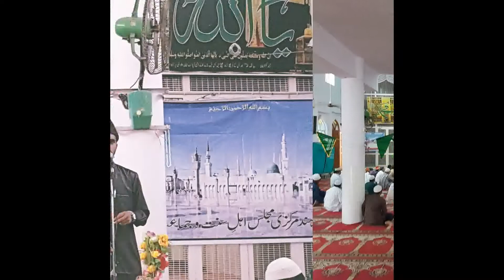1438 ZQD. 34th annual Markazi Jalsa GLIMPSE.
No audio
20 August 2017  /  27 Ziqada 1438  Sunday.

34th Annual Markai Jalsa e
Kul Hind Markazi Majlise Ahle Sunnat wa Jamaat.

Anchor  Syed Hussain Quadri

Qirat  Hafiz Shaik Yaseen Quadri

Naat  Syed Moinuddin Quadri

Naat  Syed Aleemuddin Quadri (Shams Baba)

Speech  Khateeb e Ahle Sunnat Khateeb e amrica
                Maulana Qari Syed Abdulwali Quadri (Zakir)

Naat  Ali bin Muhammad

Naat  Abu Bakr bin Muhammad

Speech  Maulana Muhammad Baqer Ali Siddiqui Quadri

Speech  Maulana Hafiz wa Qari Amjad Naqshbandi

Speech  Maulana Muhammad Mujeeb

Naat  Salam bin Muhammad

Speech  Maulana Syed Khalid Ali Naqshbandi

Naat  Syed Hussain Quadri

Speech  Maulana Syed Abdulwasay Naqshbandi Quadri Chishty

Speech  Aftab e Khitabat Hazrat Maulana

President: Kul Hind Markazi Majlis e Ahle Sunnat wa Jamaat.
1st Sunni Deeni Markaz
estb - 1984